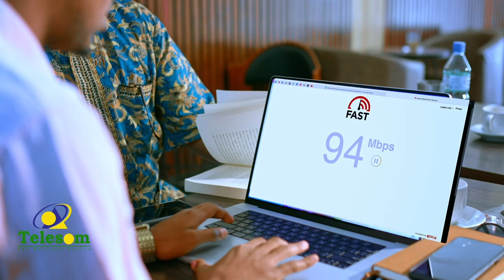Komishanka Doorashooyinka Soamliland oo kala diray Shaqaalaha iyo Gaadiidka Wacyigalinta Maroodijeex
Komishanka Doorashooyinka Soamliland oo kala diray Shaqaalaha iyo Gaadiidka Wacyigalinta gobalka Maroodi jeex